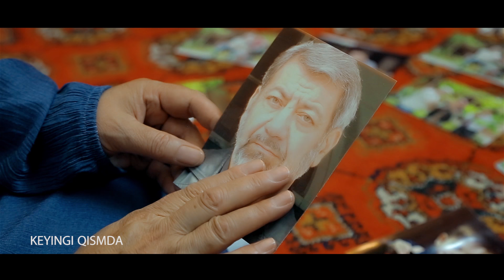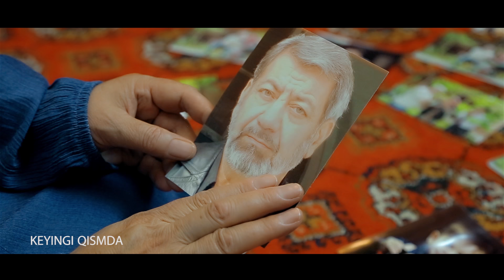Aka-uka 1-qism (milliy serial) | Ака-ука 1-кисм (миллий сериал)